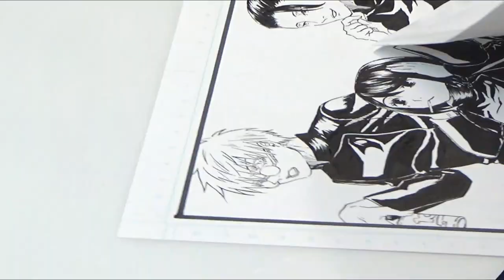【呪術廻戦】さしす組 手書き ペン画を描いてみた/Drawing Jujutsu Kaisen